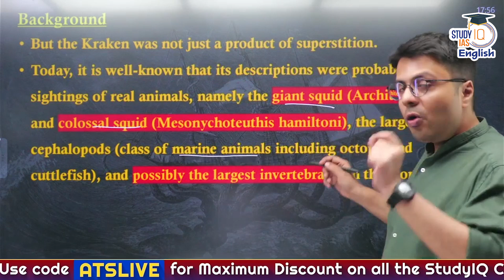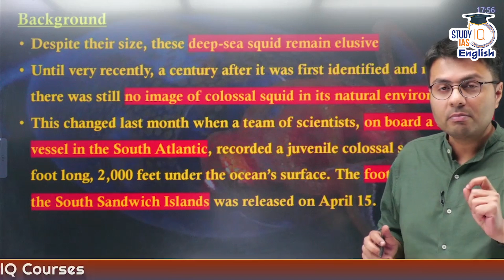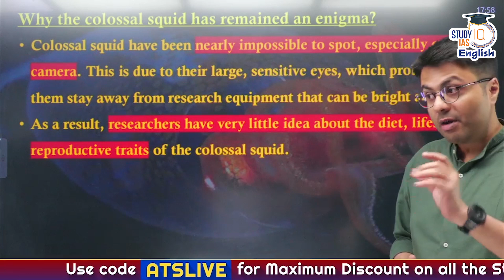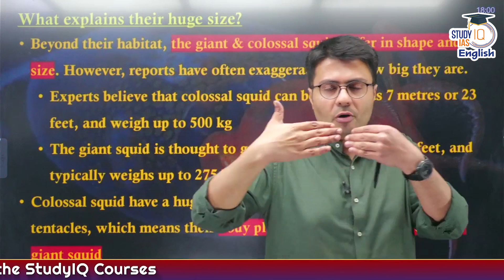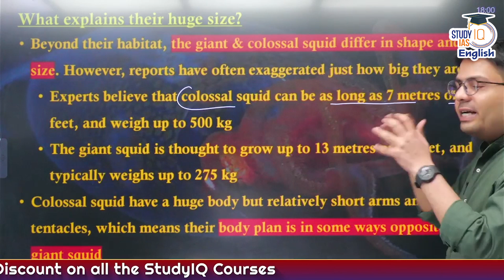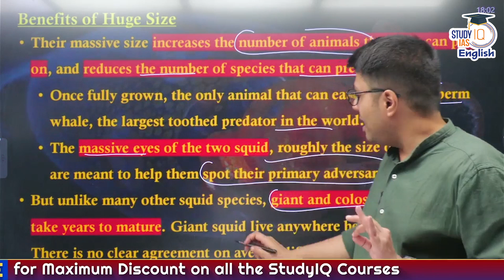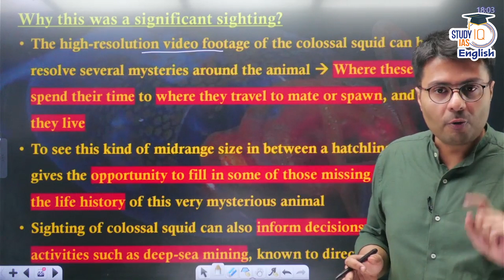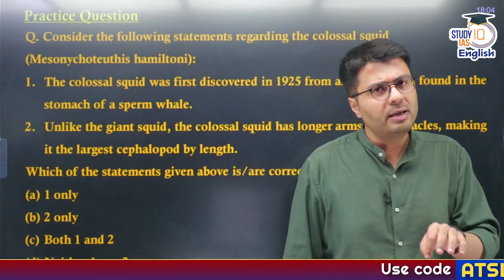Deep Sea Secrets: First-Ever Colossal Squid Image Explained | Ankit Singh | StudyIQ IAS English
🚨UPSC IAS Live GS P2I Foundation 2026 April Sampoorna English Batch

 A Glimpse into the Abyss: The Colossal Squid Unveiled. For the first time, scientists have captured footage of a live colossal squid (Mesonychoteuthis hamiltoni) in its natural deep-sea habitat. This juvenile specimen, approximately 30 centimeters long, was filmed at a depth of 600 meters near the South Sandwich Islands using the remotely operated vehicle SuBastian during a 35-day expedition by the Schmidt Ocean Institute. In this video, we delve into:

🦑 The Significance of the Discovery in marine biology.
🦑 Anatomy and Adaptations: Exploring the unique features of the colossal squid, including its massive eyes and hooked tentacles.
🦑Myth vs. Reality: Tracing the creature's influence on maritime legends like the Kraken.
🦑Implications for Science: Discussing how this find can shed light on deep-sea ecosystems.​

✅ Sangam Plan (3 Tiers: Silver, Gold & Platinum) – Affordable options tailored for different levels of aspirants
Life Changers :-
Other UPSC Courses
🚨Alert StudyIQ's UPSC DUAL EDGE Program is Live Now !! UPSC + PG (2 Years Program) UPSC + UG (3 Years Program)